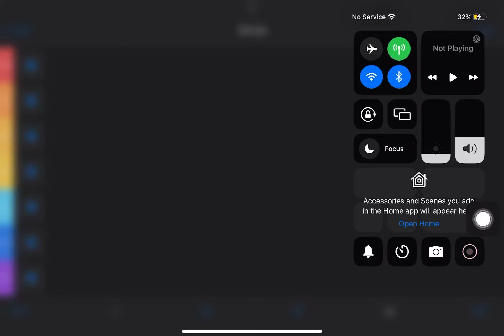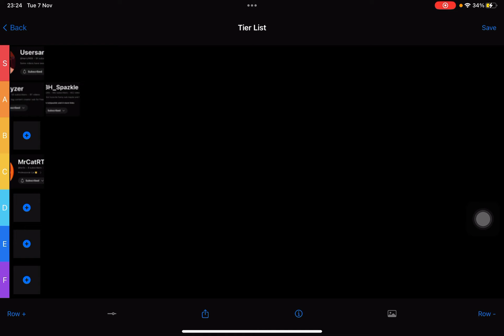Ranking my YouTube friends